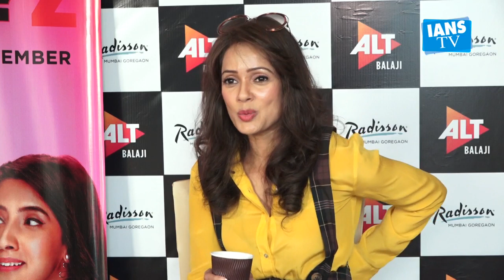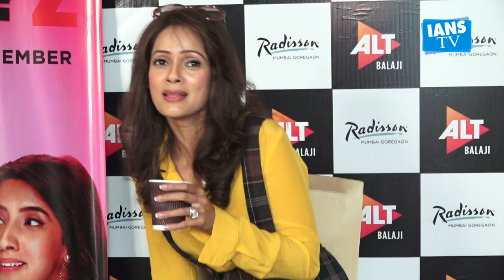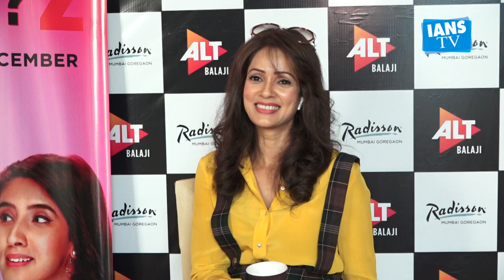Interview of Actress Vidya Malavade For Web Series Who’s Your Daddy Season 2